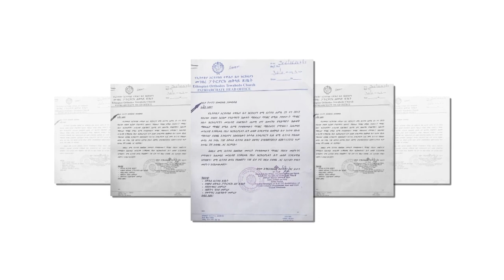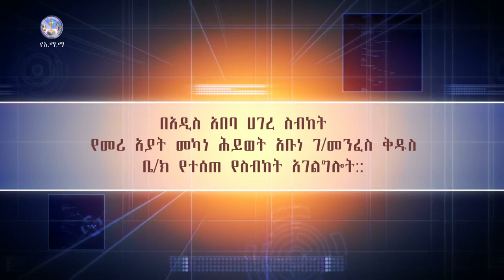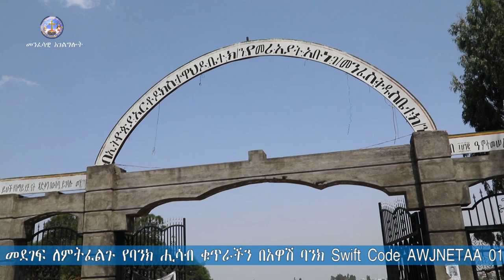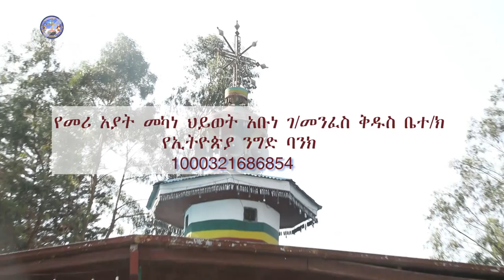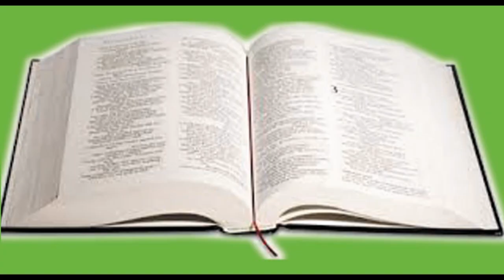እግዚአብሔር በጻድቁ እንደተገለጠ እወቁ / በአዲስ አበባ ሀገረ ስብከት የመሪ አያት መካነ ሕይወት አቡነ ገ/መንፈስ ቅዱስ ቤ/ክ